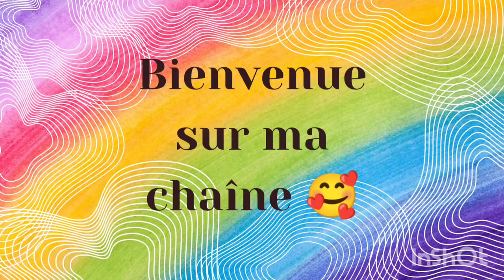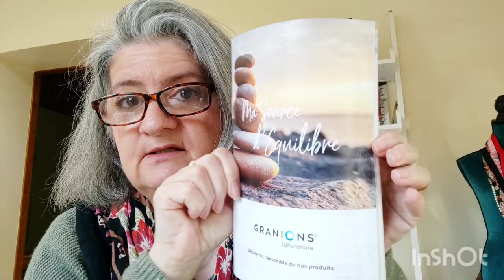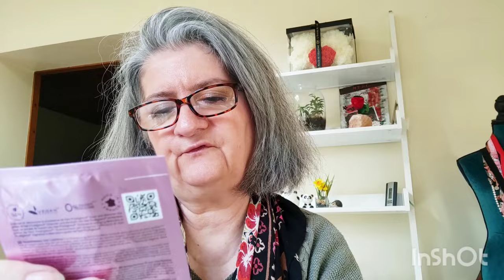Haul parapharmacie .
Code de réduction de 5 % : Chriss5OFF
Ce code de réduction est valable pour toujours

💗 VipCrossstitch
10% de remise sur votre commande avec le code :
 Chriss10

N'oubliez pas de noter lors de votre commande le code CHRIS pour bénéficier de -15% sur votre commande .

💗 BEAUTE PRIVEE
Réduction pour vous et un peu pour moi ♥
Code de parrainage :

💗 SHEIN /
Réduction sur votre commande avec mon lien :

💗 IGRAAL lien de parrainage.
me joindre pour toute proposition ou demande